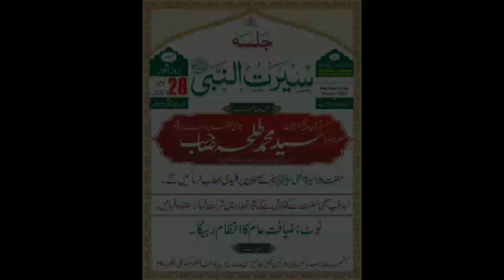Jalsah (Short Clip) Jamiyah Masjid O Madresah Arbiyah Kashiful Uloom Hosahalli Bangalore 28/11/2021